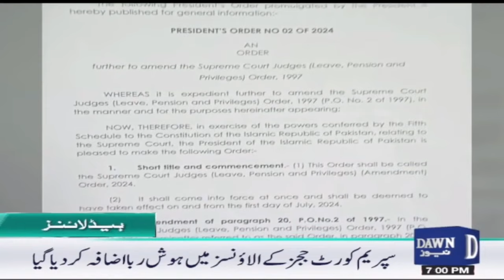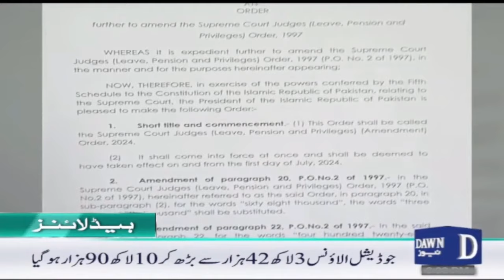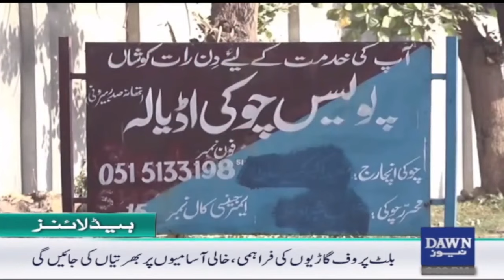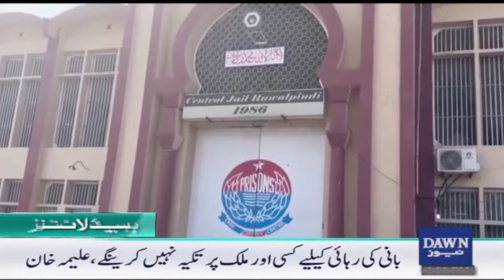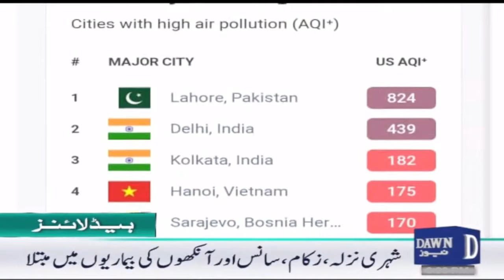Dawn News Headlines : 07 PM | World Bank Delegation Visit To NADRA Headquarters | 7-11-2024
ورلڈ بینک کے وفد  کا نادرا ہیڈ کوارٹرز کا دورہ